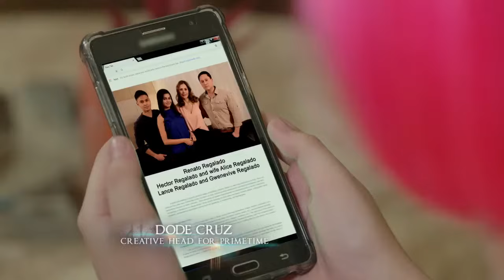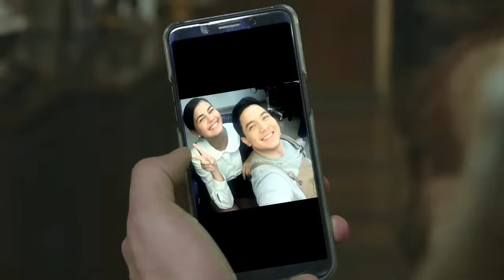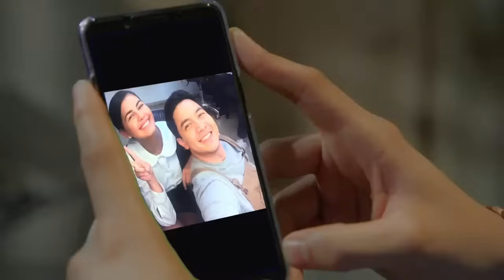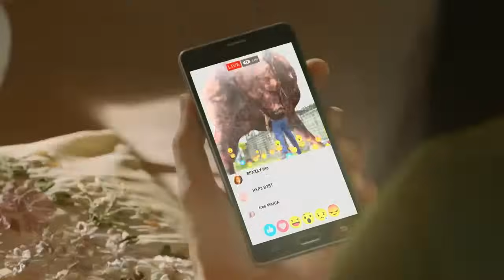Victor Magtanggol: Full Episode 11